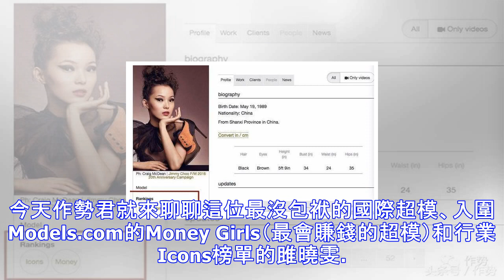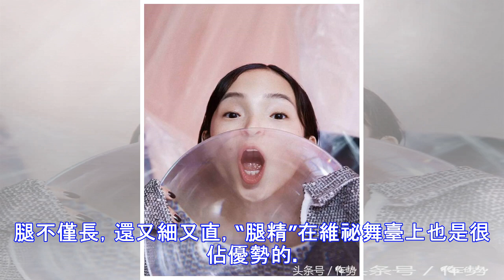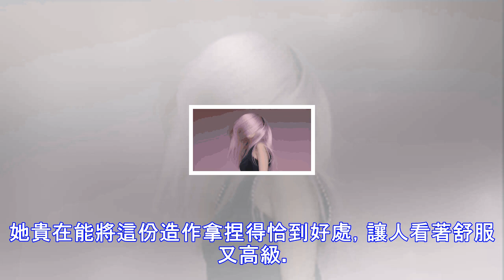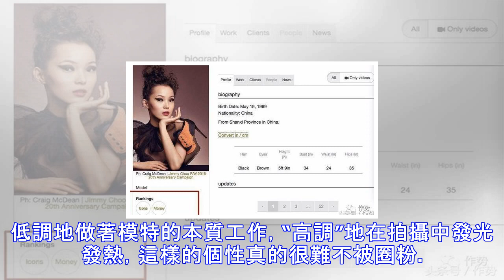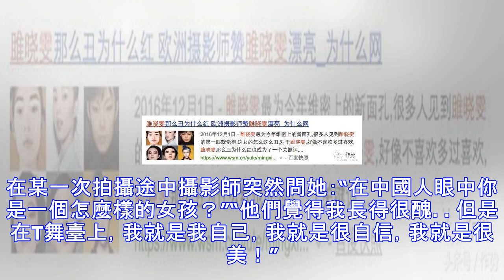曾被認為最不適合維祕的她，憑什麼連續入選大秀？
大家都知道今年維祕創紀錄地會有超過6名中國模特登上上海大秀，去年收到維祕通行證興奮得直跺腳的雎曉雯又連莊了，你看，她今年就要淡定得多。去年的“愛心光波”和“兔子耳朵”相信大家還記憶猶新。走完秀後她還親身演繹了什麼叫“開心到變形”，彷彿走出高考考場。今天作勢君就來聊聊這位最沒包袱的國際超模、入圍Models.com的Money Girls（最會賺錢的超模）和行業Icons榜單的雎曉雯。她行走國際秀場用的正是自己的原名拼音Xiao Wen Ju，所以粉絲都藉著諧音叫她“小文具”。小文具的臉很有辨識度，巴掌臉、丹鳳眼、眼距開，看起來就像一張令人過目難忘的“外星小怪獸”臉。不過可以預見的，這樣有個性的...